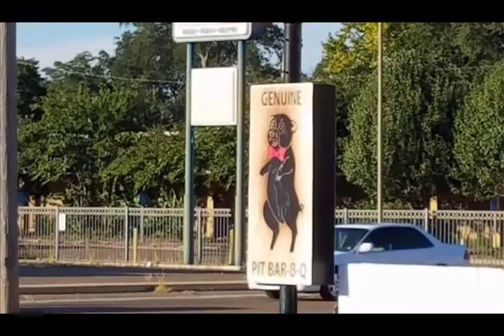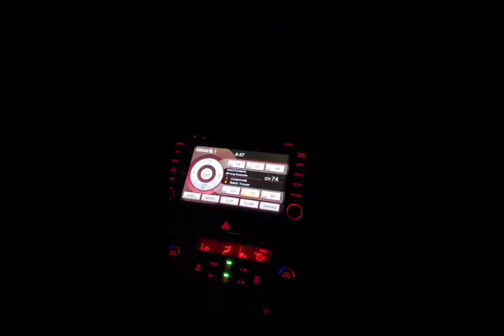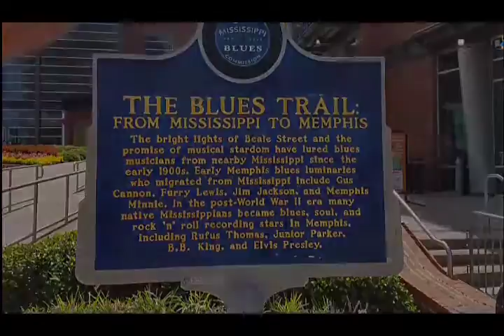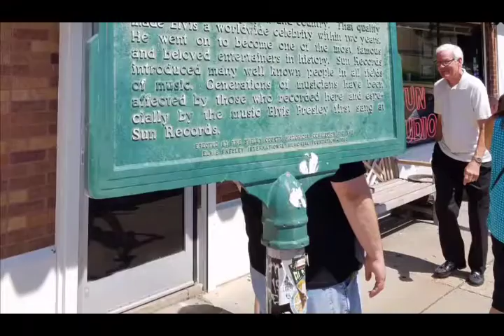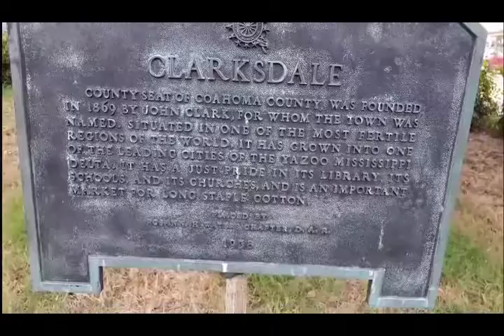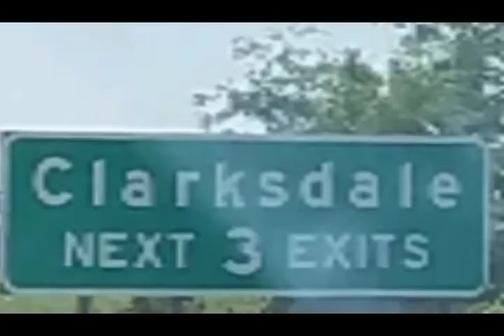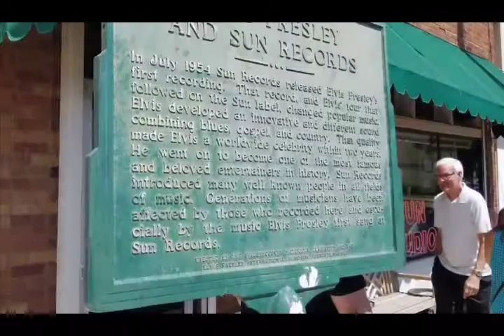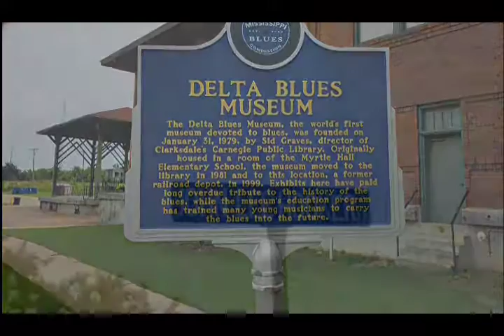I Went Down To The Crossroads...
Clarksdale, Mississippi, and surrounding areas. ROAD TRIP!